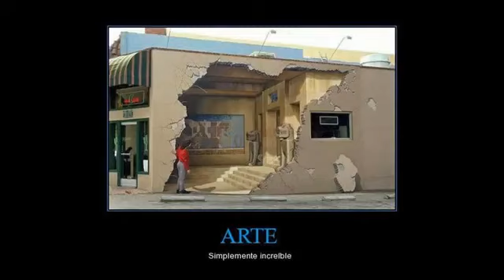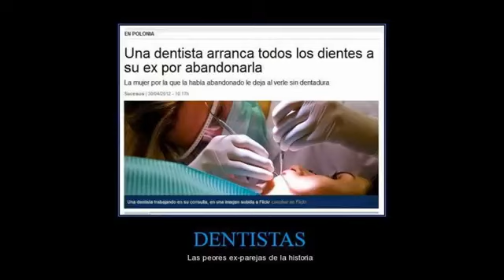10 Chistes Graficos-6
Imagenes Graciosas
Comparte y reproduce los videos más divertidos para whatsapp, facebook.